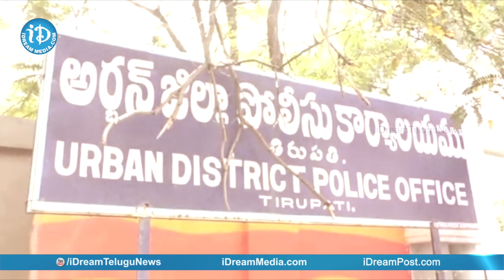అనాధ పిల్లలని రెస్క్యూ చేసి కాపాడిన తిరుపతి పోలీసులు || Tirupati || iDream News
SP Mr. Gaja Rao Bhupal Rescued orphan children at Tirupati.